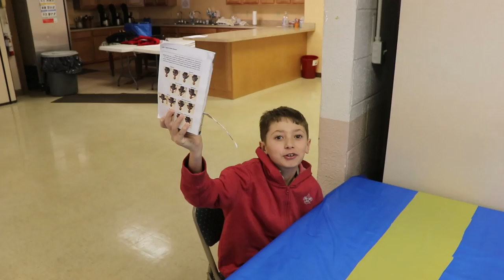They force him to smile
► VLOG 79
January 11th 2020
Cincinnati, Ohio

The entire video is a Cub Scout/Boy Scout award ceremony. But watch if you want to see them drop the American flag accidentally though.